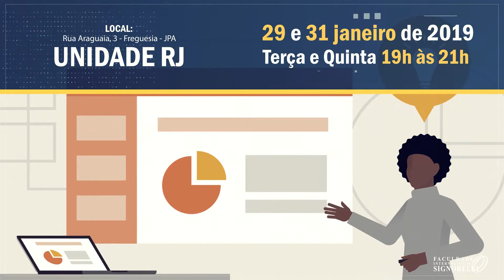Cursos de Extensão Presencial Signorelli | PowerPoint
Para quem busca se atualizar, aperfeiçoar conhecimentos e estar pronto para os constantes desafios do mercado de trabalho, ingressar nos Cursos de Extensão Presencial da Signorelli, garantem a oportunidade de um desenvolvimento contínuo com certificação e carga horária de 20h.